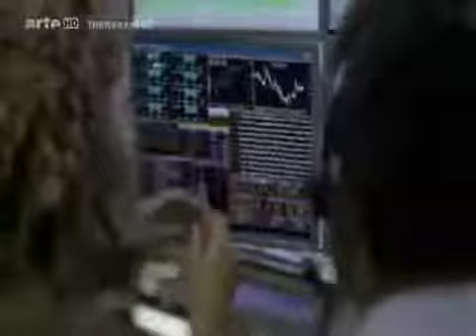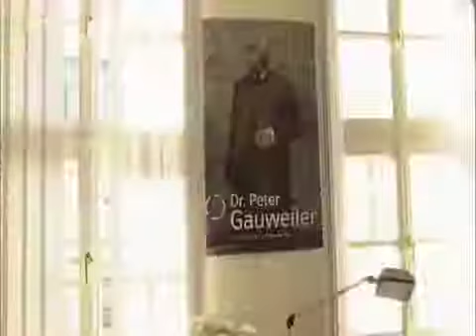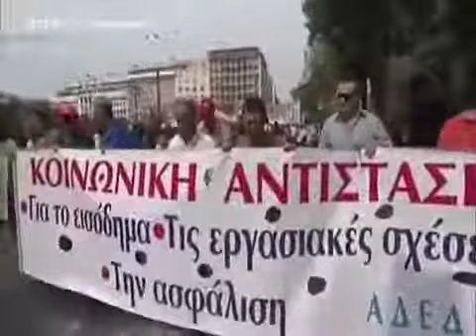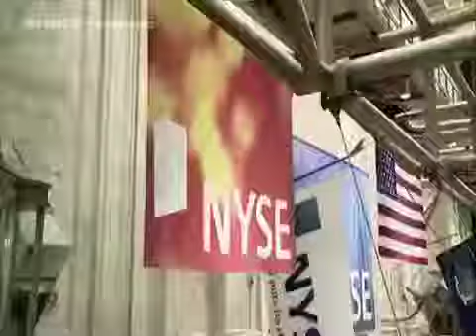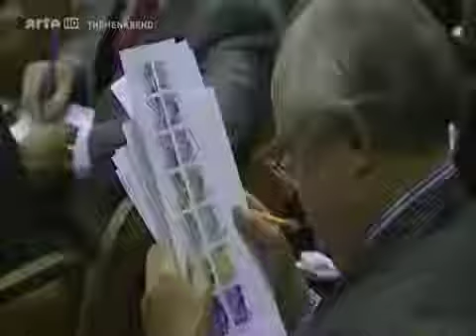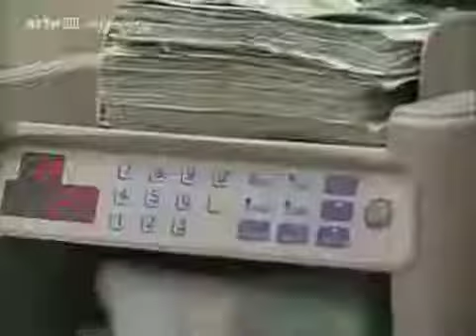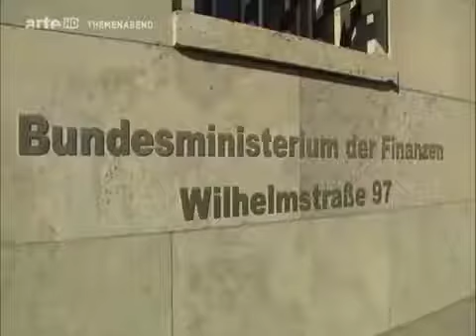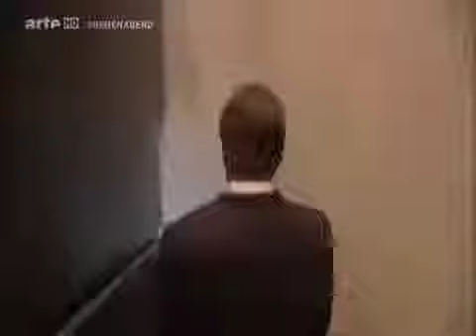Die neue Wirtschaftskrise Dokumentation 2017 HD NEU